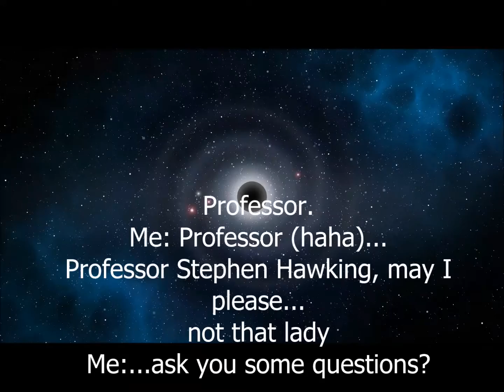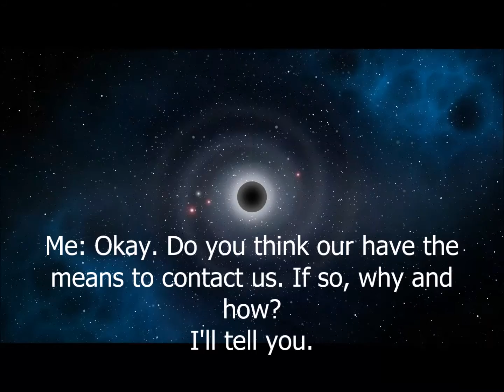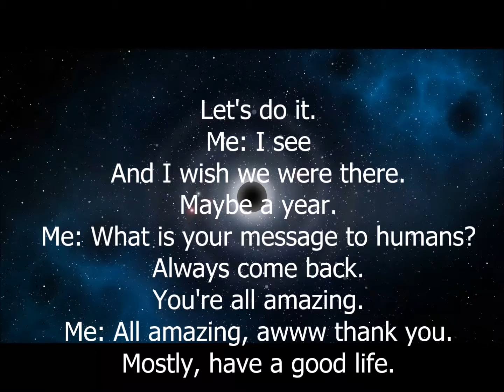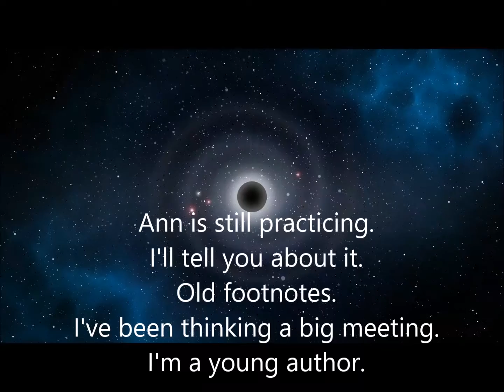Spirit Communication: Interview with Stephen Hawking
A recorded session using Echovox as a medium as a way of sharing what is heard through Spirit.